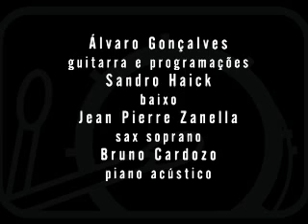Maguinho Alcantara - entrevista site OBaterista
Entrevista para o site
Música -Baião para o Nico Assumpção - Composição -Alvaro Gonçalves
Maguinho Alcântara -Drummer
Bruno Cardoso- Piano
Sandro Hick- Bass
Jean Pierre Zanella -Sax
Alvaro Gonçalves - Guitar
fx do cd Todos Por Um 2
Gravado - na Toca do Mago
mixado e masterizado por Luiz Mazzei e Maguinho Alcântara